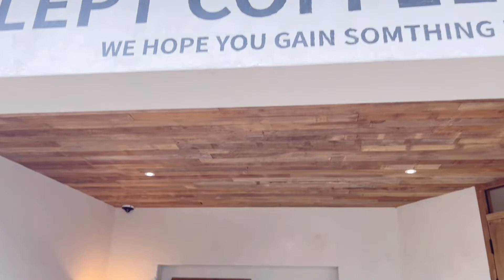Vlog 3박4일 경주여행 마지막날 아이와 함께 가는 가족여행ㅣ슬랩트카페ㅣ대릉원포토존ㅣ 떡만둣국 ㅣ팽이버섯전ㅣ닭가슴살월남쌈ㅣ그린모모ㅣ아침메뉴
3박4일 경주🌿